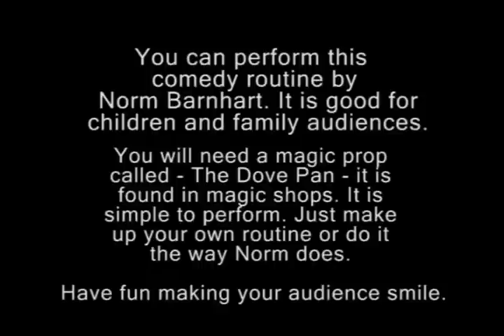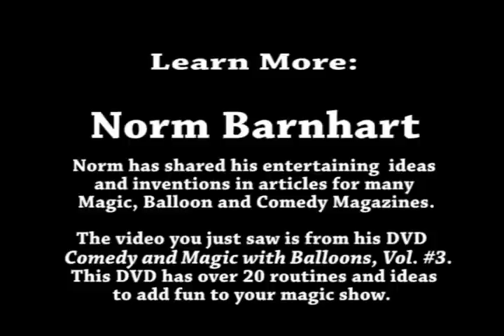Comedy Magic with Balloons for Professional Kid Show Magicians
Magicians are always looking for new and novel routines for their kid shows. Here is a fun and different magic trick you can do for your kid shows.  Norm shows the routine, but does not give away the secret. Of course, all you need is a dove pan as found at many magic shops and you can do this trick in your kid shows.
Have fun making magic and spreading laughter. This routine is one of 20 that is on Norm's instructional DVD, "Comedy and Magic with Balloons - Volume #3. Learn more about Norm's routines for your shows at NormBarnhart.com